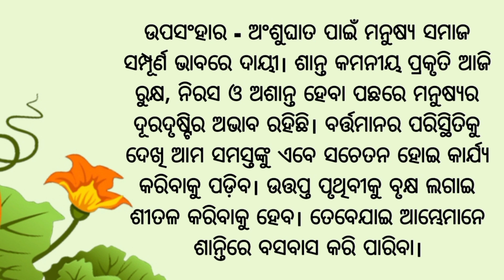ansughata odia rachana, ansughata odia essay, ansughata o tara pratikara odia essay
about this video - this is an educational video, I have described on an odia essay which is about sunstroke and how to save life from it.

sunstroke odia essay
ansughata essay in odia
ansughata o tara pratikara odia rachana
odia essay
ansu ghat rachana
ansughata
sunstoke odia rachana
ansughata rachana odia
ଅଂଶୁଘାତ ଓଡ଼ିଆ ରଚନା
anshughat essay
odia essay on sunstroke and its prevention
ansughata o tara pratikara
odia essay sunstroke
sunstroke essay
ansughata odia essay
ansughata odia rachana
odia rachana for students
ଅଂଶୁଘାତ ରଚନା